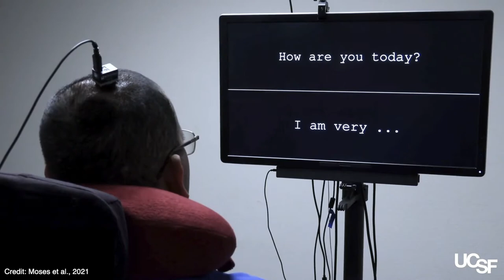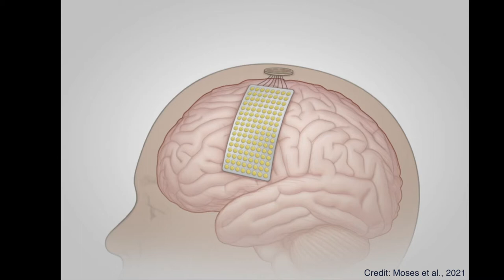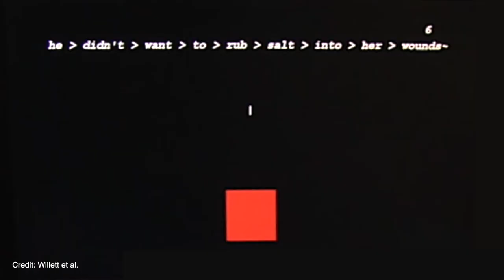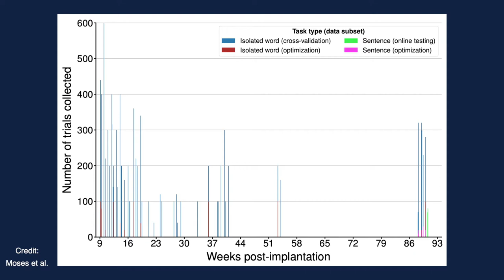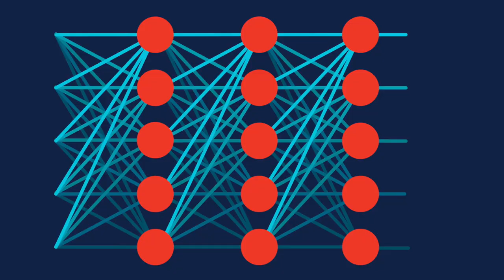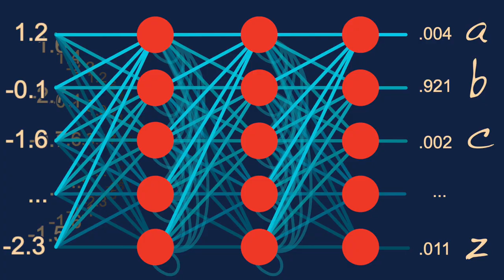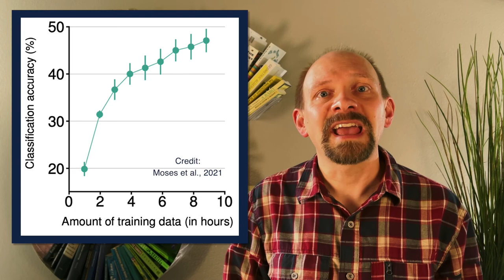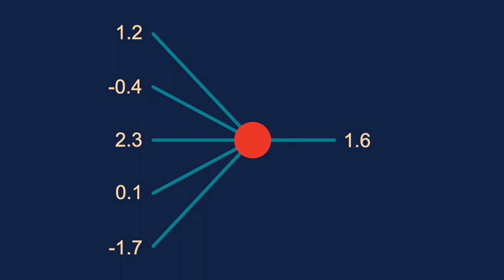A.I. allows paralyzed man to text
Artificial Neural Networks learned to interpret the brain signals of 2 paralyzed individuals -- enabling them to communicate via text!

Find out how these exciting A.I. systems work!

Moses, David A. and Metzger, Sean L. and Liu, Jessie R. and Anumanchipalli, Gopala K. and Makin, Joseph G. and Sun, Pengfei F. and Chartier, Josh and Dougherty, Maximilian E. and Liu, Patricia M. and Abrams, Gary M. and Tu-Chan, Adelyn and Ganguly, Karunesh and Chang, Edward F. Neuroprosthesis for Decoding Speech in a Paralyzed Person with Anarthria. New England Journal of Medicine, v385.3, pp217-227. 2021.

Willett, F.R., Avansino, D.T., Hochberg, L.R. et al. High-performance brain-to-text communication via handwriting. Nature 593, 249–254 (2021).

Bgran - Originally from de.wikipedia; description page is (was) herefirst upload in de wikipedia on 08:31, 10.

A.I. Talks

Credits
The swirl bookshelf is available on Etsy!